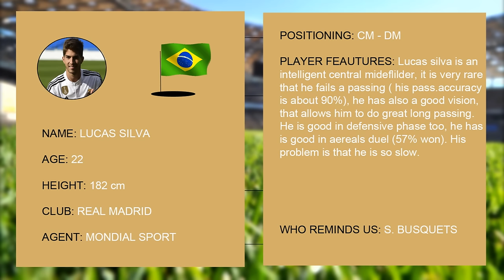Lucas Silva - Skills, Goals, Assists 2015 - Welcome To Olympique de Marseille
New video about Lucas Silva